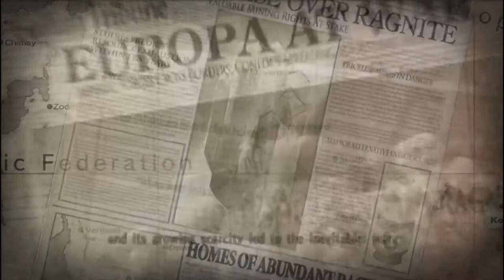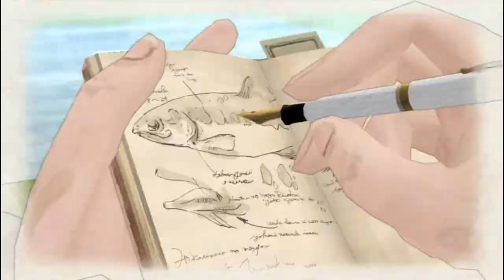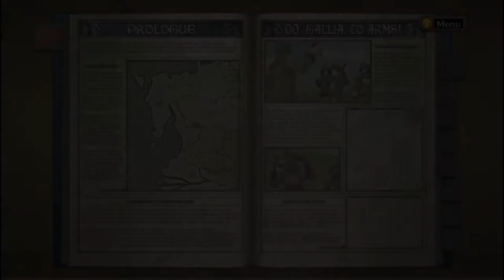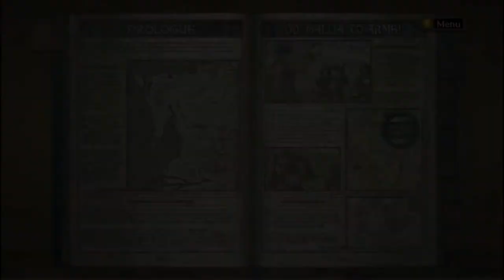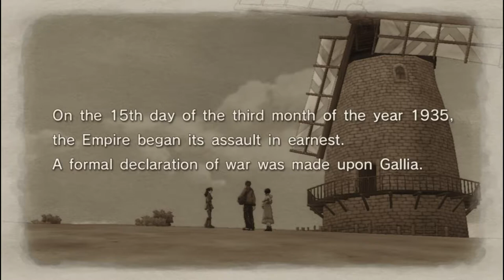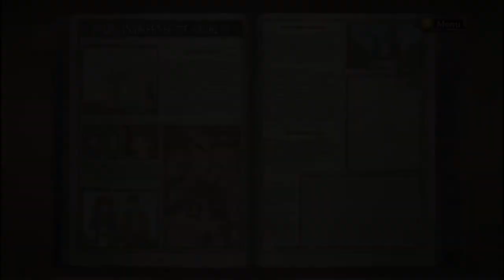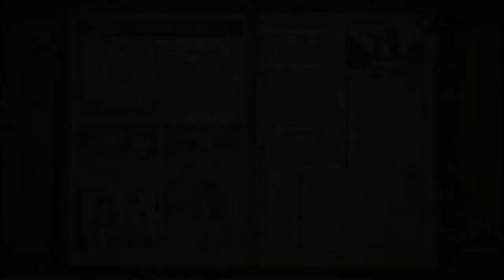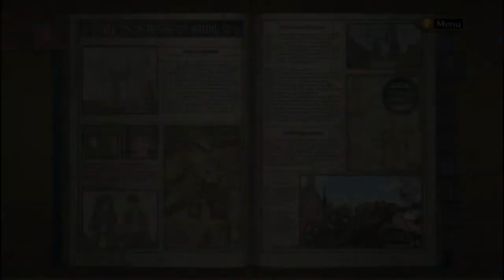[BBP] BLIND Valkyria Chronicles LP- Episode 1 (The Beginning)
Let's go shoot some people in Not Europe, during Not WW1 or WW2!